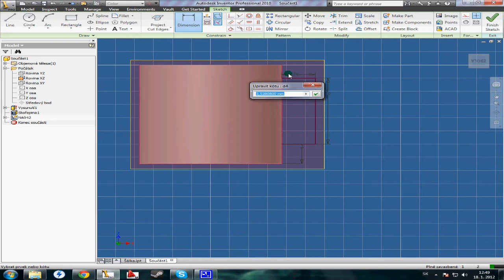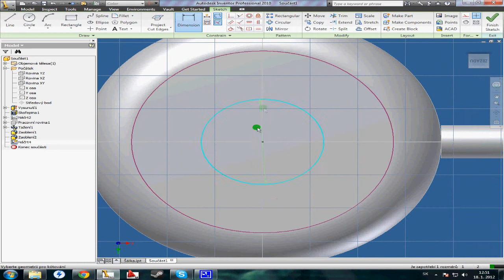AutoDESK Inventor | 3D modeling ~ CUP (speedart)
My first simply 3D model for all. I'm still learning this great program. U wanna tutorial ? or need help? or this project? send me PM...

@Keys1 PRODUCTION 2012